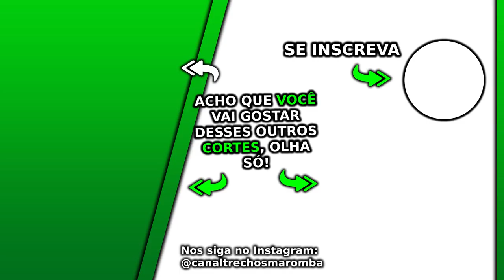TADALAFILA É BOM PARA TREINAR? OU DEIXA O HOMEM BROCHA? | Cariani Ironberg Podcast #113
Esse Ironberg Podcast Max Titanium do canal Renato Cariani e Cariani TV foi excelente, nesse Ironberg Podcast que pode gerar Notícias Maromba, Sangue Marombeiro e Maromba TV são falados vários assuntos com Cariani da Max Titanium, em sua live Cariani Responde. Nesse corte com Cariani é falado se tadalafila é bom para treinar, ou deixa o homem brocha.